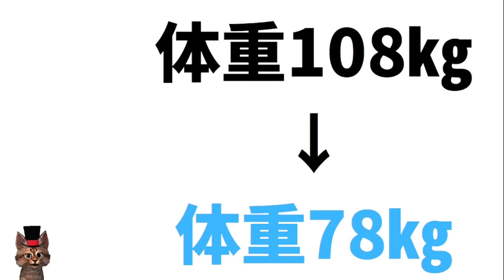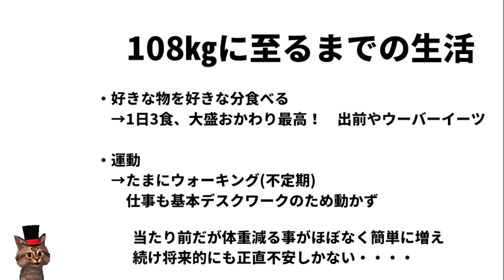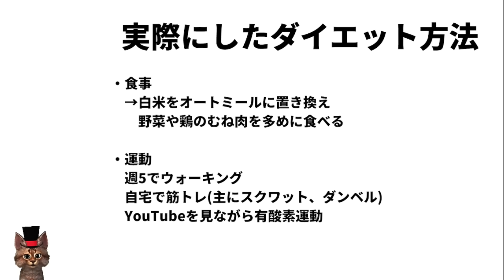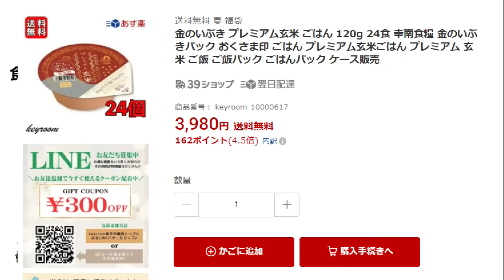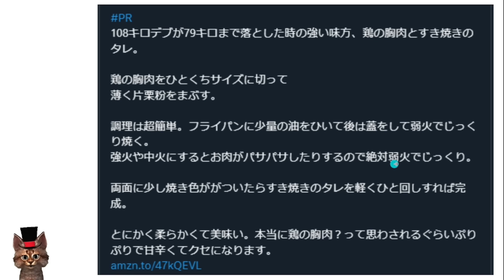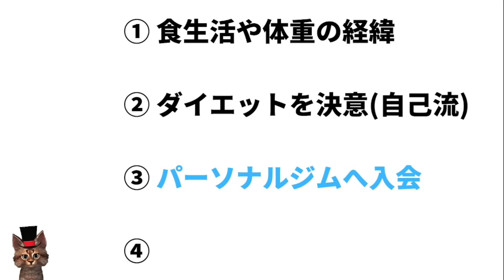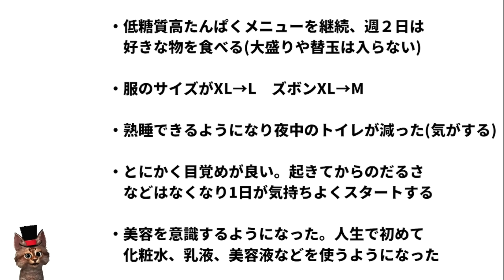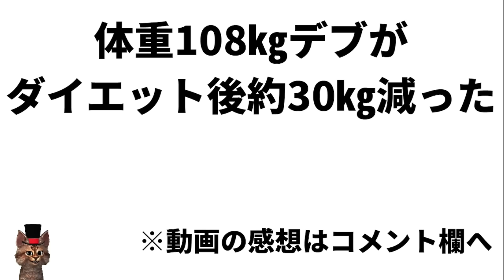体重108㎏デブがガチでダイエットした結果・・・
【PR】

動画内で紹介したリンク
玄米リンク

すき焼きのタレ
塩こうじ

参照したX(旧Twitter)
①